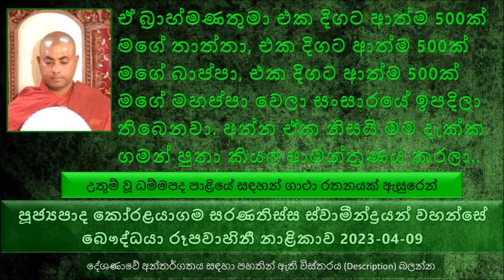ඒ බ්‍රාහ්මණතුමා සංසාරයේ එක දිගට ආත්ම 500ක් මගේ තාත්තා ආත්ම 500ක් මගේ බාප්පා ආත්ම 500ක් මගේ මහප්පා..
උතුම් වූ ධම්මපද පාළියේ සඳහන් ගාථා රතනයක් ඇසුරෙන්
යම් කෙනෙක් මේ ලෝකයේ අහිංසකයි ද ඒ අය හඳුවන්න කියනවා මුණිවරයා කියන නමින්. මුණිවරයා නිතරම කයින් වචනයෙන් සංවර වෙච්ච කෙනෙක්
නිවනට ගියපු කෙනා ආයෙත් නිවනෙන් චුත වෙනවා කියල කථාවක් අපිට වෙන..
බුදුරජාණන් වහන්සේ වරක සාකේත නුවරට වැඩම කරලා මසක් පමණ එහි වැඩ සිටියා
දවසක් බුදුරජාණන් වහන්සේ සාකේත නුවර වැඩ සිටින සමයක එක්තරා මහළු බ්‍රාහ්මණයෙක් ඇවිත් බුදුරජාණන් වහන්සේ දැකල වැඳලා පුතා මොකද ආවේ නැත්තේ මහළු දෙමාපියන් දකින්න නාවේ මොකද කියල ඇහුවා..
බුදුරජාණන් වහන්සේත් කිසි කතාවක් නැතුව මේ මහළු බ්‍රාහ්මණයා එක්ක වැඩම කළ සේක.
මේ මහළු බ්‍රාහ්මණතුමා බුදුරජාණන් වහන්සේගෙන් ඉල්ලා සිටියා හැමදාම තමන්ගේ නිවසෙන් පමණක් දානය ලබාගන්න කියල.  බුදුරජාණන් වහන්සේ වදාළ බුදුරජාණන් වහන්සේලාට එහෙම පොරොන්දු වෙන්න බැහැ මොකද බොහෝ පිරිස දානය ලබාදෙන්න ඉන්නවා කියල
මේ බ්‍රාහ්මණ යුවල බුදුරජාණන් වහන්සේගෙන් බණ අහල උතුම් වූ අරහත් පදවිය ලබාගත්තා. නමුත් මෙය ගමේ කිසිවෙක් දන්නේ නැහැ මේ දන්නේ ඒ රහතන් වහන්සේ දෙනම සහ බුදුරජාණන් වහන්සේ පමණයි
තමන්ගේ ඇති ගුණ කියන්නත් තනනම්, නැති ගුණ කියන්නත් තනහම්
ඒ බ්‍රාහ්මණතුමා එක දිගට ආත්ම 500ක් මගේ තාත්තා, එක දිගට ආත්ම 500ක් මගේ බාප්පා, එක දිගට ආත්ම 500ක් මගේ මහප්පා වෙලා සංසාරයේ ඉපදිලා තිබෙනවා. අන්න ඒක නිසයි මම දැක්ක ගමන් පුතා කියල ආමන්ත්‍රණය කරලා වැඳලා  කතා කරේ.
හිංසක කියන එකේ විරුද්ධ පදය තමයි අහිංසක කියන එක.
අනුන් නසන එක තමයි ව්‍යාපාදය කියන්නේ
මුණිවරයා නම් දස අකුසල් වලින් වැළකුන කෙනෙක්මයි
හැම මොහොතකම දස අකුසලයෙන් වැළකෙන්න උත්සාහ කරන්න
මුණිවරයා චුති රහිත වූ තැනකට යන කෙනෙක් ඒ කිව්වේ ආපහු මැරෙන්නේ නැහැ කියන එක
ආපහු මැරෙන්නේ නැහැ කියන්නේ අමරණීය තත්වයට පත් වෙන එක
හැබෑම මුණිවරයා රහතන් වහන්සේ, හැබෑම මුණිවරයා බුදුරජාණන් වහන්සේ..
මනු ලොව දෙව් සැපය බ්‍රහ්මයන්ගේ සැපයට වඩා අති උතුම් සැපය තමයි මේ නිවන් සැප
නිබ්බාණං පරමං සුඛං කියල කියන්නේ නිර්වාණය නම් පරම සැපය බවයි
නිවන හොයන්න බලාපොරොත්තු වෙන අපි මුලින්ම කරන්න ඕන කාරණා ටික මොනවද
මොනවද බෞද්ධයෙක් බවට පත් වෙන්න තියෙන්න ඕන සුදුසුකම්, දස වස්තුක සම්මා දෘෂ්ටිය තියෙන්න ඕන
සමහරු කියනව මලක් දෙකක් පූජා කරාට කමක් නැහැ මොකටද මල් 84000ක් වගේ ලොකු ගණනක් පූජා කරන්නේ කියල කෙනෙක් අද කියනවා
ආහුත සංඛ්‍යාත දානයක් තිබෙනවා කියන්නේ මොකද්ද මෙහෙන් දුන්නම පරළොවදී ලැබෙනවා කියන එක
යමෙක් බුදුන් සරණ ගියා නම් ඒ කෙනා යන්නේ නැහැ සතර මහා අපායට මනුෂ්‍ය කය අතහරිනකොටම ඔහු පුරවනවා දේව කය...